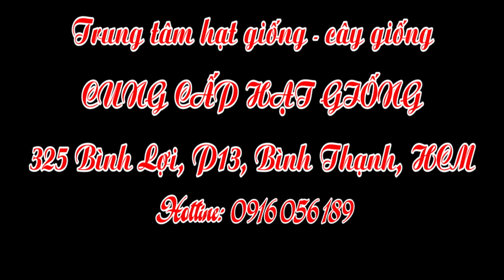Chìm Đắm Với Vẻ Đẹp Kiêu Sa Của Giống Hoa Tử La Lan Nở Hoa sau 60 ngày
Giống hoa Tử la lan rất dễ trồng, ít sâu bệnh, có tuổi thọ đếm số năm. Sở hữu vóc dáng nhỏ bé chỉ 12-15cm nên hoa Tử la lan cực kỳ thích hợp trồng chậu sứ nhỏ để trang trí bàn ăn, phòng khách, phòng làm việc hay bên khung cửa sổ, cùng có thể trồng trong giỏ treo ở ban công. Với một chậu hoa xinh đẹp như Tử la lan không chỉ làm đẹp không gian sống mà chúng còn là một món quà vô cùng ý nghĩa.